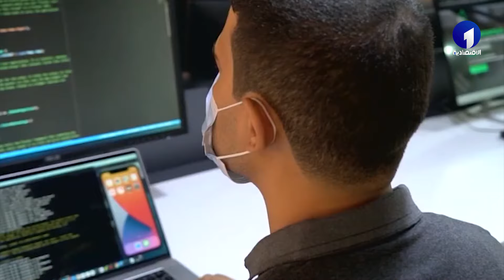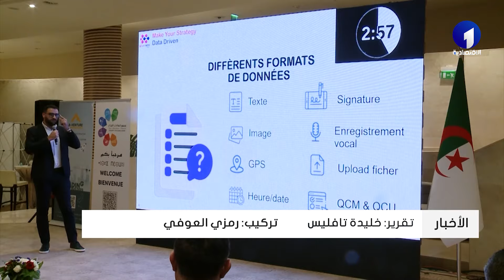مقاولاتية | إطلاق الوكالة الوطنية للمقاول الذاتي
قناة الاقتصادية الأولى
التردد: 10922
الترميز : 27500
معامل الترميز : 7 / 8
الإتجاه : أفقي
قمر نايلسات
موقع ويب: